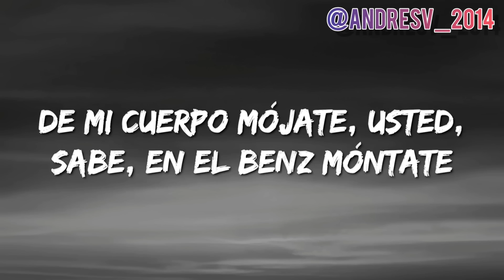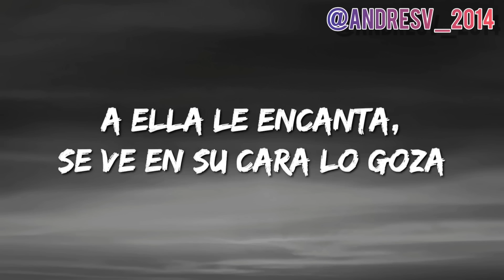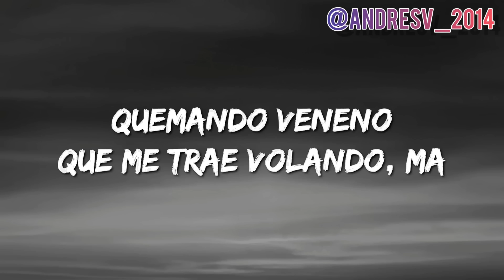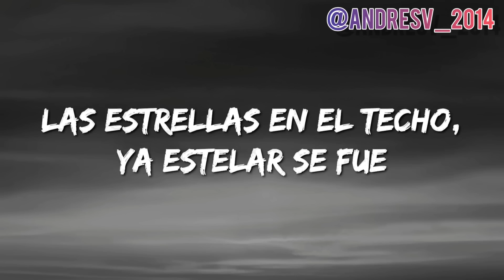Yng Lvcas, Peso Pluma - La Bebe (Remix) (Official Video)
Official music video by. Yng Lvcas featuring. Peso Pluma performing.

(LETRA/LYRICS)

¿Qué lo qué?, mi bebé en el Mercedes-Benz

Ven, trépate encima de mí, manda la ubi, paso por ti

Como perros pegados, besos y un par de tragos

Se juntan las boca', los leggings la ahorcan

Pero tú, mamá, sabes, me mama'

Ojitos chinitos como puki de Taiwán

Uy, quierе que le ponga música

Compuesta por: Peso Pluma / Yng Lvcas